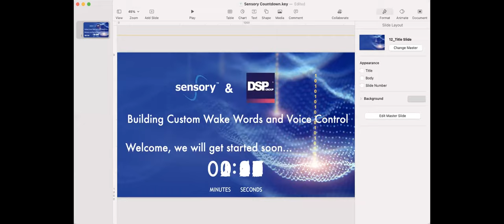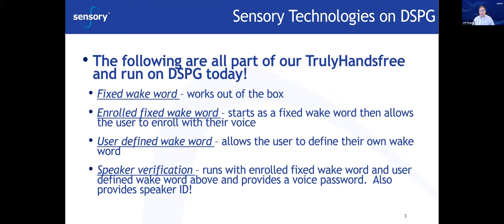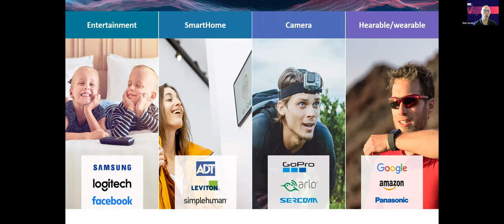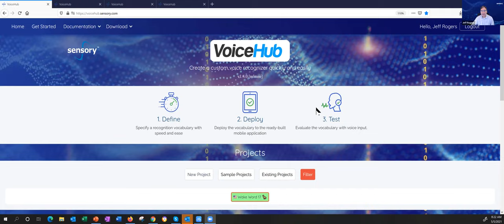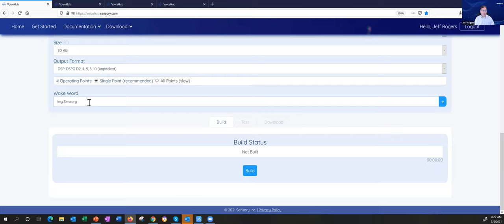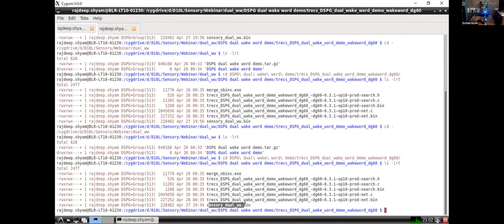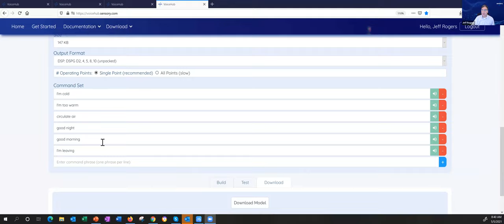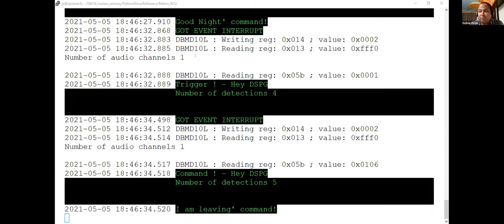DSPG & Sensory Webinar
DSPG and Sensory jointly invite you to watch an informative session on creating custom wake words and voice control command sets. Learn how to use Sensory’s VoiceHub, a fast, free and flexible online portal for creating custom branded wake words and command sets.

Agenda:
• Sensory Overview
• DSPG Overview
• Sensory VoiceHub wake word demo featuring a dual wake word
model
• DSPG model integration process with live demo on DSPG platform
• Sensory VoiceHub single wake word and command set demo for
thermostat IoT device
• DSPG model integration process and live demo on DSPG platform
• Q&A